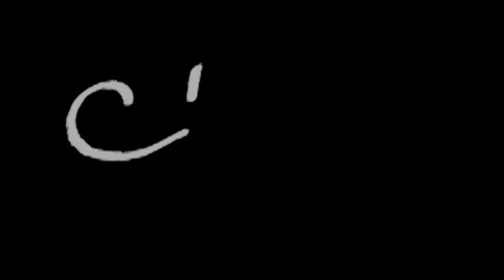FACE BRUSHING and HEAD MASSAGE | Asmr [SUB ENG]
Triggers you will find: whispering, face touching, face brushing, hair brushing

🍪NUOVO VIDEO OGNI LUNEDI' E VENERDI' ALLE 19:30🍪

Vuoi sostenere il canale?    albicocca

💡 Altra attrezzatura:
Green screen e fondale